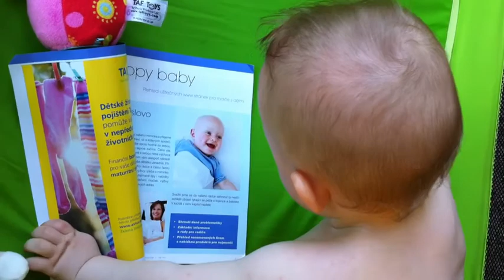Tobíkuv den na Radíči - 11měsíc